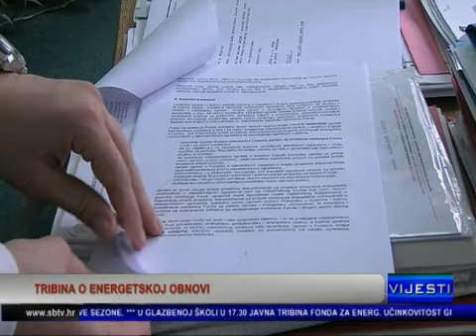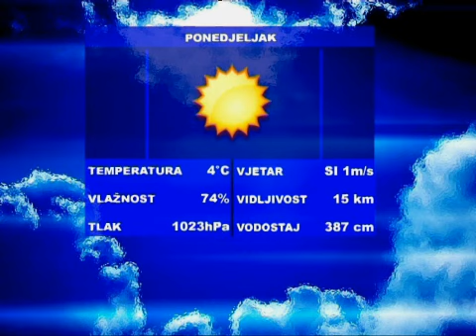SBtv Vijesti - SBtv Vijesti u 12.30 16. 02. 2015.